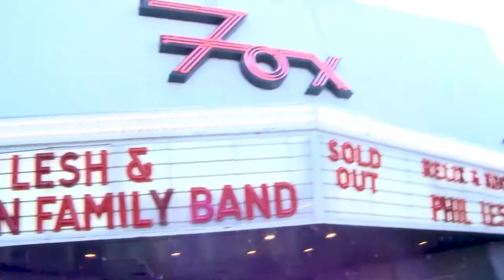Boulder Theater + Fox Theatre Live Streaming Reel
Z2 Entertainment's world-class Boulder Theater and Fox Theatre have hosted and live streamed artists ranging from Phil Lesh, DeVotchKa, Mike Gordon, String Cheese Incident, Pigeons Playing Ping Pong, David Crosby, Brandi Carlile, Leftover Salmon, Shakey Graves and so much more!

Check to see what shows are coming up at the Boulder, Colorado venues at bouldertheater.com and foxtheatre.com.

Video shot by shimmer-ready